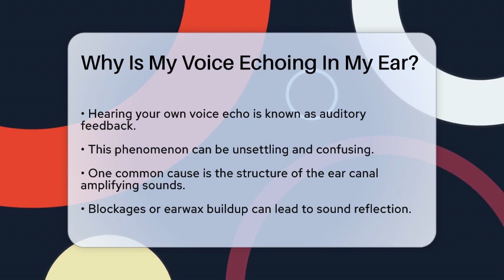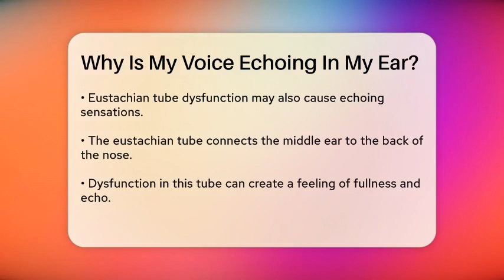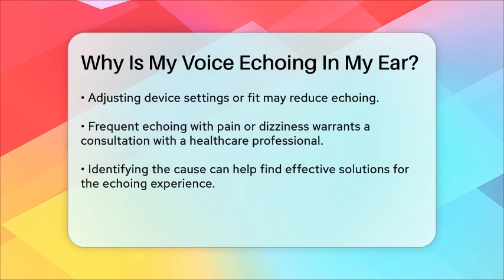Why Is My Voice Echoing In My Ear? - Ear Nose Throat Expert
Why Is My Voice Echoing In My Ear? Have you ever experienced the strange sensation of hearing your own voice bounce back at you? In this informative video, we will explore the phenomenon of auditory feedback and what might be causing this echo in your ear. We will discuss various factors that can lead to this unusual auditory experience, including the structure of your ear and potential blockages.

You’ll learn about the role of the eustachian tube and how its dysfunction can contribute to this echoing sensation. Additionally, we’ll touch upon how sinus infections and allergies can affect sound travel in your ear. If you use headphones or hearing aids, we’ll also explain how these devices may create a feedback loop that results in hearing your own voice amplified.

It’s important to understand when this echo might indicate a need for professional evaluation, especially if accompanied by other symptoms like pain or dizziness.

About Us: At Ear Nose Throat Expert, we are dedicated to providing you with clear and accessible information about ENT health. This channel covers a wide range of topics, including common conditions, treatment options, preventive care, and the latest advancements in the field.
Always consult a healthcare professional for personalized guidance and care. The content provided is for general informational and educational purposes only. It is not intended to substitute for professional medical advice, diagnosis, or treatment. Never disregard professional medical advice or delay seeking it because of something you have seen in this content. Never rely on this information in place of consulting with qualified healthcare professionals. The creators and distributors of this content are not responsible for any adverse effects or consequences resulting from the use of any suggestions, preparations, or procedures described in this material. Always consult with your healthcare provider before starting any new health-related practice or program.